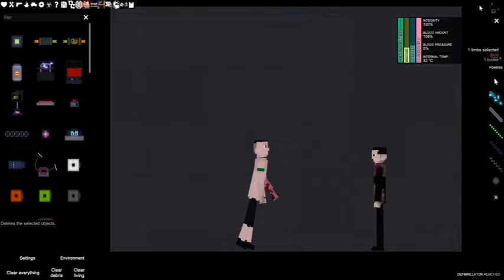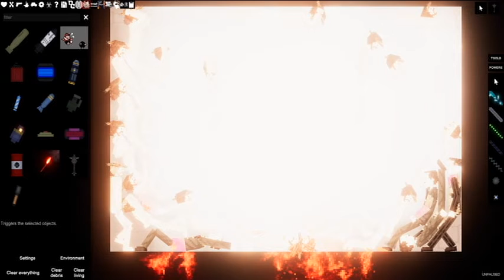People Playground fighting Kim Jong Un John Cena Hitler Jesus EXPLOSION